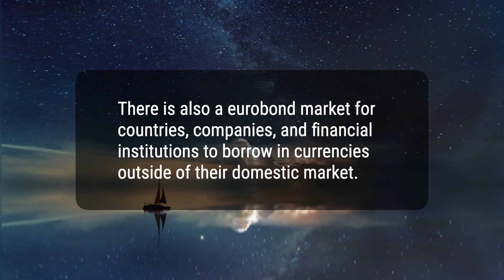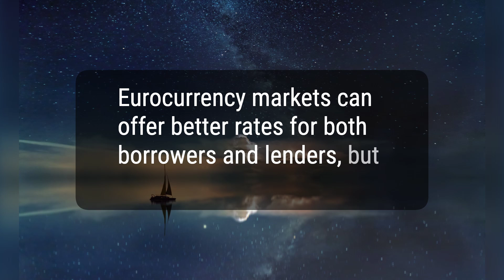Eurocurrency Market: Definition, History, and Types of Markets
The eurocurrency market is the money market for currency outside of the country where it is legal tender. It originated in the aftermath of World War II and has expanded to include other currencies such as the eurodollar, euroyen, and eurobond markets. While offering the potential for better rates for both borrowers and lenders, eurocurrency markets also come with higher risks.
142c